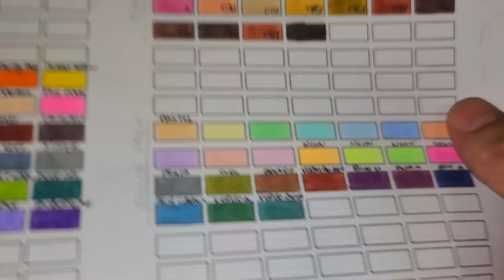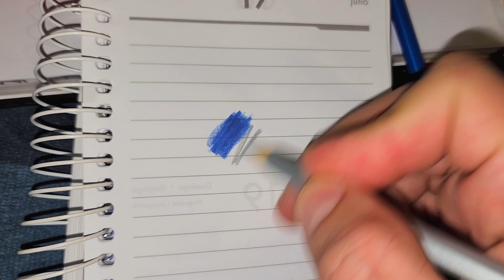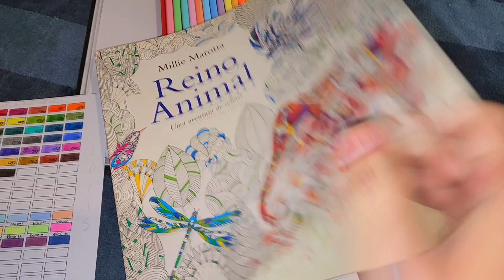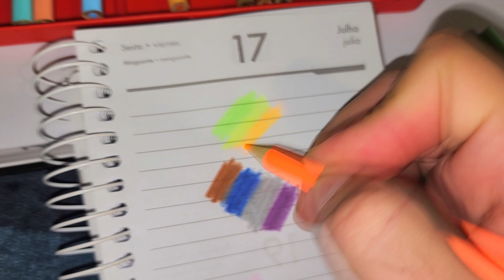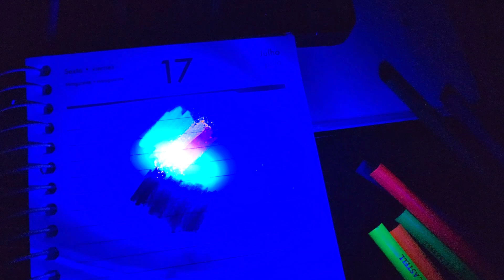OS MELHORES E MAIS BONITOS LÁPIS DE COR QUE JÁ VI - KIT FABER CASTELL - Cor Pastel + Neon + Metálico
Hoje mostro as cores dos 24 lápis de cores da marca Faber Castell, onde temos os metálicos, cores pastéis ( lápis cores pasteis ) e os Neon. Esse são os lápis melhores que já vi na minha opinião, e são excelentes para colorir desenhos, tem uma ótima cobertura e cores muito vivas.  Faber-Castell, EcoLápis, KIT/CORES, 24 Cores since 1761 como são, são bons? eu respondo isso e mais. Os mesmos vem em uma caixa lata metálica.